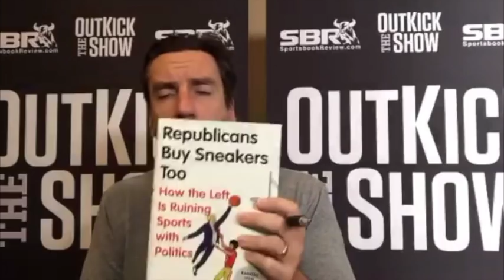Clay Travis: Bookstore Cancels Clay Travis Book-Signing for Republicans Buy Sneakers Too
On today's Outkick the Show, Clay Travis discussed a bookstore's decision to cancel his Republicans Buy Sneakers book book-signing because they didn't agree with the opinions in the book (despite admitting not reading the book).